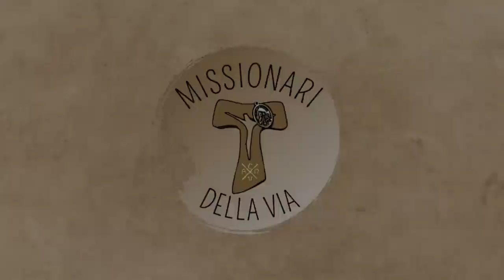Il cieco nato e la guarigione degli occhi del (nostro) cuore (Gv 9,1-41), di fra Umile mdv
Per il "diario spirituale" con il commento al Vangelo del giorno scarica l'App "Missionari della Via"
Commento al Vangelo della IV domenica di Quaresima A (Gv 9,1-41)